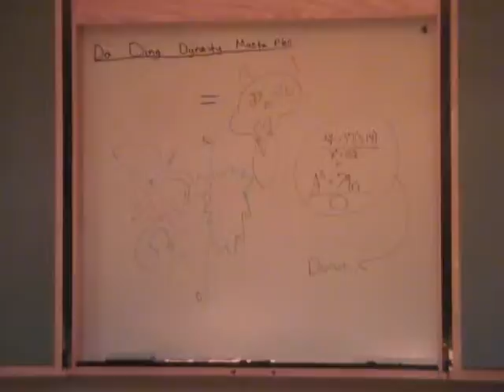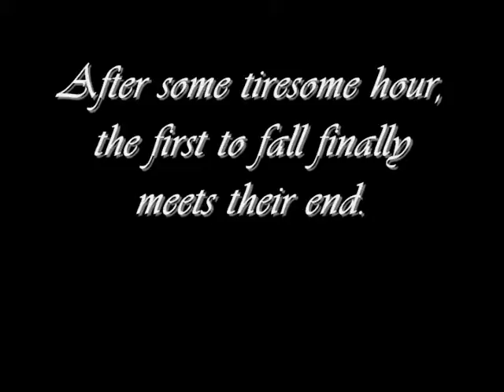The Friendship of the Donut (YouTube crap version) Part II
Part II of The Friendship of the Donut! I dumbed it down for YouTube to avoid it getting flagged for copyright material.

If you wish to see the actual epic adventure, just ask me! I'll mail you a copy or something.